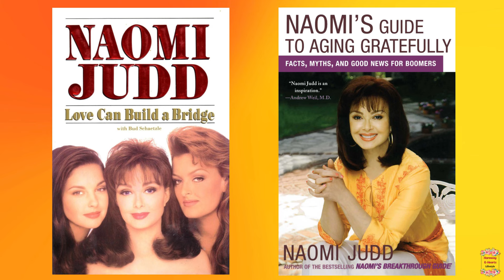The Life & Death of NAOMI JUDD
Explore the remarkable journey of Naomi Judd, from her early life in Kentucky to her rise as a country music icon with The Judds. Discover her struggles, triumphs, and the personal battles she faced, including her fight against hepatitis C and her advocacy for mental health. Learn about her acting career, business ventures, and lasting legacy.